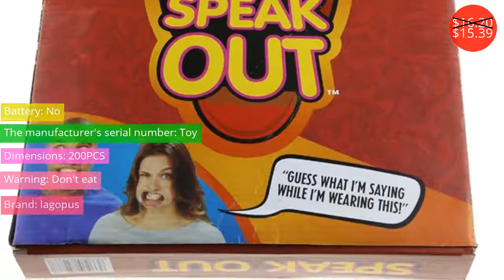Novelty $0.74 - $20.94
Новинка $0.74 - $20.94

Funny Spinning Flyer Luminous Flying UFO LED Light Handle Flash Flying Toys for Kids Outdoor Game
Price: $3.26
Discounted price: $3.10

200PCS Popular Speak Out Board Game Mouthguard Ridiculous Challenge Game Family funny  Interesting Party Game Toy Birthday Gift
Price: $16.20
Discounted price: $15.39

Colourful Cute Anti Stress Splat Water Pig Ball Vent Toy Venting Sticky Smash Squeeze Novelty Jokes Prank Wacky Toys For Childre
Price: $3.75
Discounted price: $2.25

 Glow in the dark Party DIY Bright Paint jefree star Wish Bottle Fluorescent Particles Toys For Children Christmas Gift befree
Price: $1.33
Discounted price: $0.94

Japan Mokuru Rollver Flip Stick Fidget Sticks Anti Stress Reliever Hand Tumbling Desktop Improve Focus Reaction Toys
Price: $1.27
Discounted price: $0.74

 Dinosaur Eggs big Magic Hatching Growing Novelty Gag Jurassic World Educational Gifts Add Water Growing Dinosaur For Kids Toys
Price: $1.20

Dragon Figure Projection Lamp Children Led Lights Toys Dinosaur USB Lamp Gifts 3d Nightlight Illusion Monster Hunter Monsters
Price: $7.99
Discounted price: $7.27

10pcs/lot Funny Reaction Toys Hand Tumbler Decompression Concentrate Toy Anti-stress Mokuru Wood Fidget Flip Stick Toy MOKUR lot
Price: $30.79
Discounted price: $20.94

2018 New Fashion Exquisite Fun Big Whale Squishy Charm Slow Rising 14cm Simulation Kid Toy GT02
Price: $4.99

Optical Glass Cube Defective Cross Dichroic Prism Mirror Combiner Splitter Decor  10x10mm 18x18mm 5x5mm Transparent Module Toy
Price: $2.89
Discounted price: $2.02

1 Piece 10 CM Simulation Donuts Squishi Squishy Photography Props Squeeze Gift Toys Cartoon Smile Face Slow Rising Anti-strss
Price: $4.99
Discounted price: $2.59

toys for adults 30 50cm Creative Tricky Dick Plush Cute Cock Penis Cushion Soft Cotton toy Car Seat Throw Pillow Birthday Gift
Price: $3.90
Discounted price: $3.04